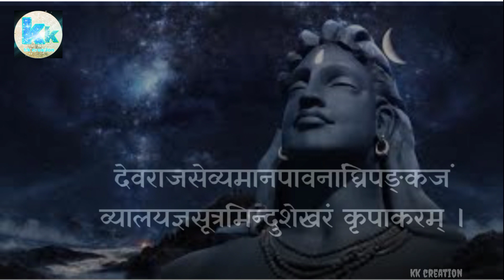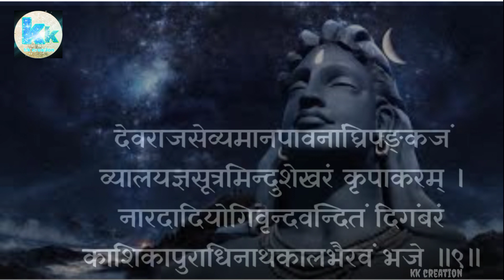कालभैरवस्तोत्र kaalbhairavashtakam mahadevfamousstotrainmrathi mahadev mahakal music viral#